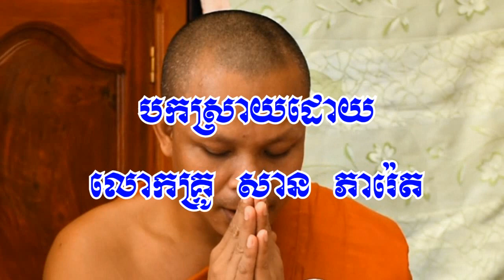ហេតុអ្វីមនុស្សខុសគ្នា / Why People are different បកស្រាយដោយ លោកគ្រូ សាន ភារ៉េត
Why People are different Interpreted by Teacher san pheareth, We are born not all the same, because the good and the evil are not the same
ហេតុអ្វីមនុស្សខុសគ្នា បកស្រាយដោយ លោកគ្រូ សាន ភារ៉េត ហើយមនុស្សយើងកើតមកគ្រប់រូបមិនដូចគ្នានោះទេ ព្រោះសេចក្តីល្អ និងសេចក្តីអាក្រក់ដែលបានធ្វើ មិនដូចគ្នា
Listen more Grow Intellectual ស្តាប់ច្រើន ចម្រើនបញ្ញា